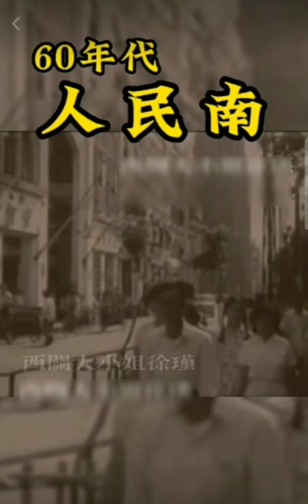【Canton】全國第一條行人天橋，位於廣州人民南路，擁有42年歷史。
廣州民間有集數字一至十之路名/地名而成的順口溜：一德路，二沙頭，三元里，四牌樓，五仙觀，六榕路，七株榕，八旗二馬路，九曲巷，十甫路。